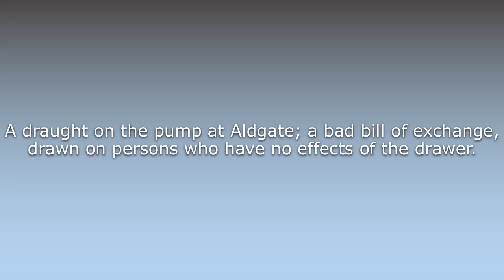What does Aldgate mean?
What does Aldgate mean in English? Learn the meaning of the word Aldgate! How to Pronounce Aldgate. Expand your vocabulary, learn words.